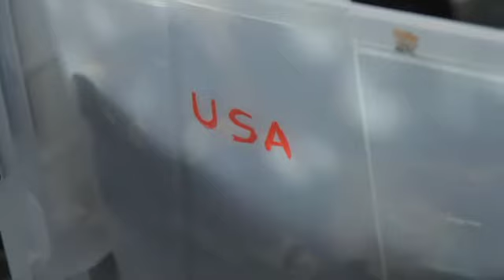Battlefield 3 event - EA Belgium